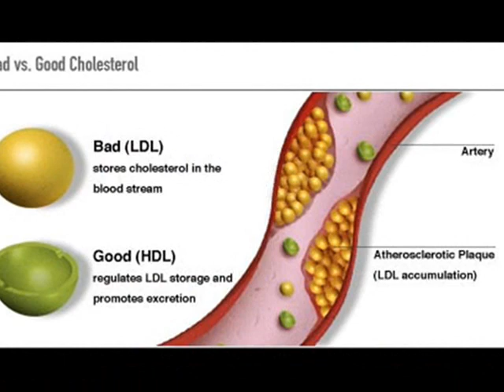LES 5 BIENFAITS DES GRAINES DE SÉSAME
La graine de sésame provient d’une plante oléagineuse très ancienne, cultivée par l’homme depuis des millénaires. La tradition hindoue l’associe d’ailleurs au symbole de l’immortalité. Elle a une saveur noisettée, plus ou moins prononcée selon qu’on la consomme entière ou décortiquée, crue ou rôtie… et regorge de bienfaits !
numéro 1.riche en fibres.
Très riches en fibres, les graines de sésame aident à stimuler en douceur le transit intestinal et à assainir le système digestif. Elles peuvent être utilisées ponctuellement en cas de problèmes de constipation.
numéro 2.source de minéraux et vitamines
Le sésame contient des vitamines du groupe B (dont la niacine) et E ; ainsi que des minéraux, notamment  du magnésium, du potassium, du cuivre et du fer. Il contient surtout du calcium, à noter que le sésame noir en contient 60% de plus que le blanc.
numéro 3.Riche en protéines.
Cette toute petite graine contient plus de 22% de protéines d’excellente qualité, et tous les acides aminés essentiels. Elle rentre parfaitement dans tout régime alimentaire de type végétarien ou végétalien.
numéro 4 . anticholestérol.
Outre son importante teneur en protéines végétales, le sésame contient 52% de lipides ayant un effet régulateur sur le taux de cholestérol dans le corps. 85% de ces lipides sont des acides gras monoinsaturés, ou acides oléiques, qui aident à réduire le mauvais cholestérol (le fameux LDL) et à augmenter le bon cholestérol (HDL) dans le corps. Ils agissent ainsi indirectement sur la sphère cardiovasculaire.
numéro 5.antioxydant.
La graine de sésame est riche en sésamine et en lignanes , antioxydant qui aurait la propriété de lutter contre certains types de cancer, en ralentissant voire stoppant la croissance des tumeurs et en empêchant de nouvelles tumeurs de se développer.